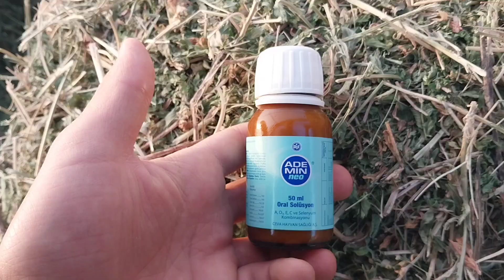(ADEMİN NEO )Nedir? / Ne İçin Kullanılır? / Nasıl Uygulanılır?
Selamlar arkadaşlar bu videoda hayranlarımıza ademin iğnesi vurduk. A ,D ,E vitamini
Mahmuz,
Mahmuz nedir,
Mahmuz ne işe yarar,
Mahmuz neden sökülür,
Mahmuz nasıl sökülür,
Mahmuz neden oluşur,
Tavukta Mahmuz olur mu,
Horoz Mahmuz sökümü,
Mahmuz sökme çeşitleri,
Mahmuz un Horoza faydası nelerdir, Mahmuz un Horoza zararları nelerdir,
4 Mahmuz lu horoz ,
4 Mahmuz lu tavuk ,
Tavuk tedavi videoları,
Tavuk videoları,
Civciv videoları,
Horoz Videoları,
Tavuklar nasıl beslenir,
Tavuk tedavi videoları,
Tavuk hastalıkları,
Tavuk aşı ları,
civciv besleme videoları,
civciv tedavi videoları,
horoz kavgası videoları,
hint tavuğu videoları,
ispenç tavuğu videoları
2021 trend videolar,

horoz
kuzu
koyun
koç
keçi
teke
inek
boğa
dana
buzağı
öküz
tavuk
horoz
civciv
köy tavuğu
sultan tavuğu
hint tavuğu
hint horozu
sultan horozu
ispenç tavuğu
ispenç
ispenç horozu
kaz kesimi
horoz saldırıları
hayvan kesimi
dana kesimi
kurban kesimi
hindi kesimi
hint horozu dövüşü
horoz nasıl kesilir
horoz mahmuz sökme
tavuk nasıl kesilir
ligorin horozu
deve kuşu kesimi
horoz dövüşü
hayvan kesimleri
tavuk kesimleri
tavuk kesmek
ataks horozu
bildircin kesimi
tavşan kesimi
güvercin kesimi
horoz kavgası
horozlar
ordek kesimi
tavuk kesimi izle
hint horozu idman
horoz saldırısı
tavuk kesme videoları
tavuk kestik
horoz kesimleri
lohman horozu
tavsan kesimi
horoz belgeseli
mahmuz nasıl sökülür
tavuk kesimhane
civciv kesimi
et kesimi
kaz kesme
keçi kesimi
tavuk kesimhanesi
horoz kesmek